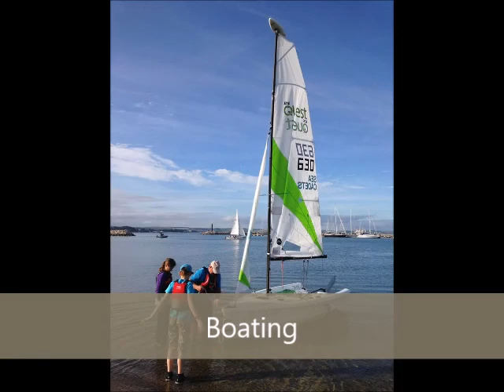Portland Sea Cadets 2017-18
A look back at Portland Sea Cadets in 2017 and 2018, so far.